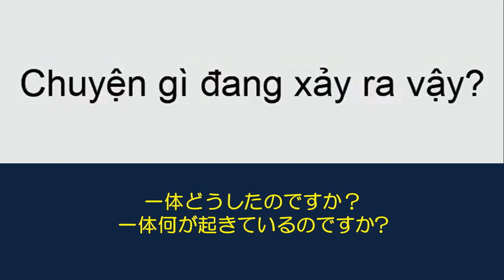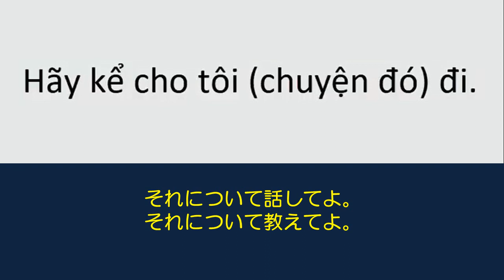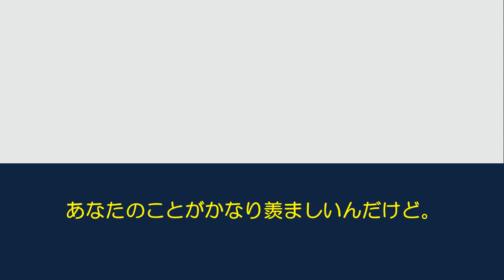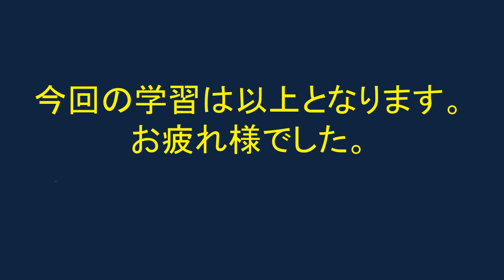初級者のための声出しベトナム語毎日10短文3セット★001★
初級者のための
声出しベトナム語
毎日10短文3セット
★001★